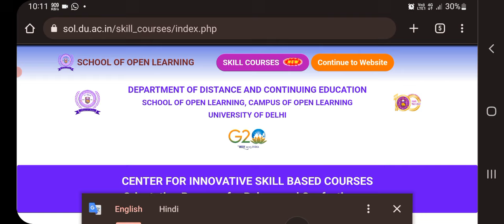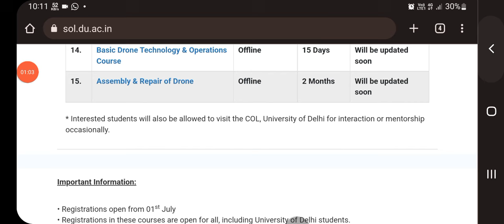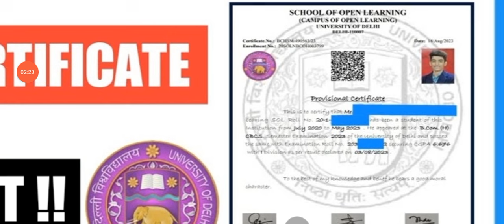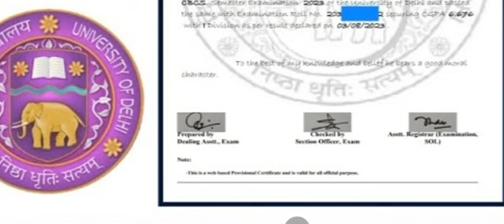Sol Provisional Certificate Released for Admission 2021 Students II How to download 2024 passed out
Does du provide provisional certificate?
How do I download my provisional?